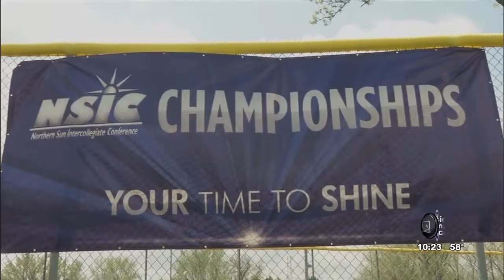Sportscast 5/4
ABC9 Sports at 10 on May 4